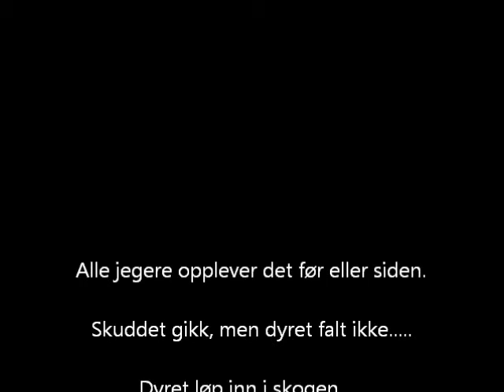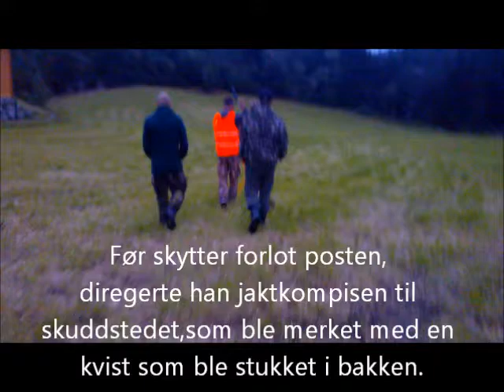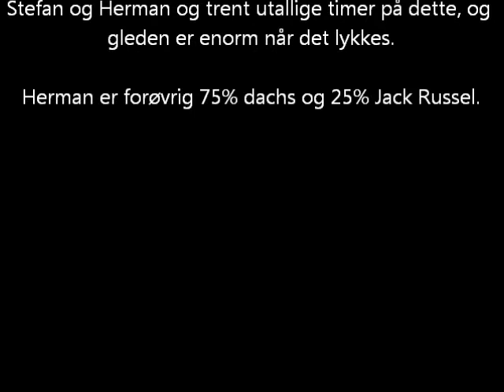Ettersøk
Ettersøk etter påskutt råbukk på Sandvik i Tysvær kommune 10/8 2014. I regi av Sveiobondens jaktreiser.